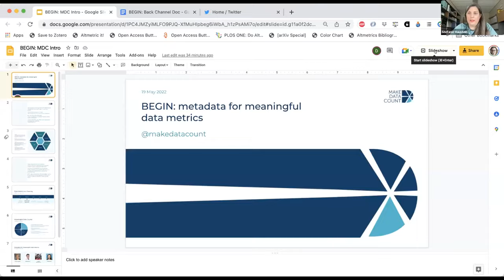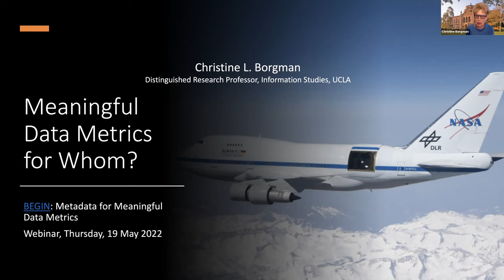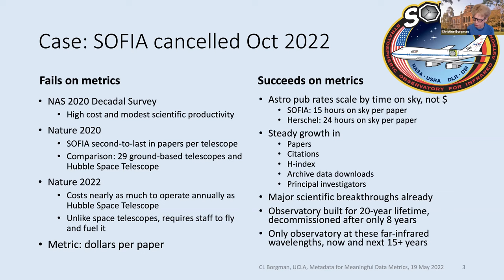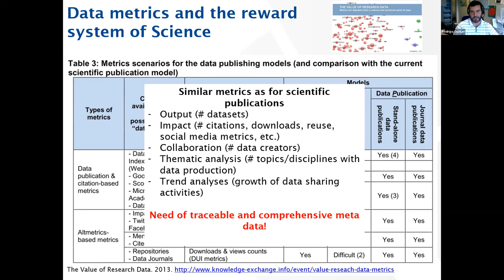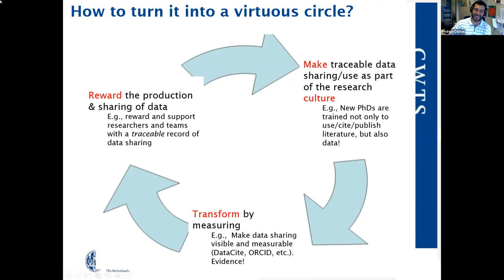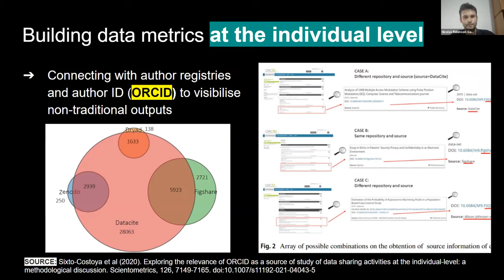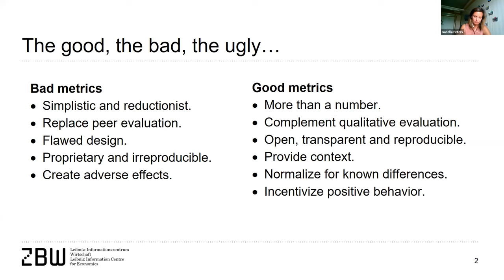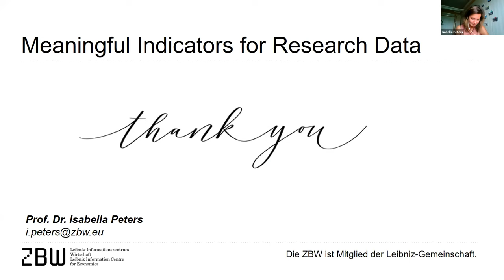BEGIN: metadata for meaningful data metrics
Make Data Count (MDC) is a scholarly change initiative, made up of researchers and open infrastructure experts, building and advocating for evidence-based open data metrics. Throughout MDC’s tenure, various areas key to the development of research data assessment metrics have been identified. Please join a Spring seminar and discussion series centered around priority work areas, adjacent initiatives to learn from, and steps that can be taken immediately to drive diverse research communities towards assessment and reward for open data.

The third and last webinar in our series “BEGIN: metadata for meaningful metrics” will look at next steps to develop responsible and fair data metrics that can reflect the use and impact of research datasets and help elevate them to first-class scholarly outputs. We’ll focus on necessary metadata to construct metrics that take into account characteristics and contexts of open data across disciplines.

Speakers include:

00:00 Introduction by Matt Buys (Executive Director of DataCite)
01:49 BEGIN: metadata for meaningful data metrics – Stefanie Haustein (University of Ottawa), slides
06:53 Meaningful Data Metrics for Whom? – Christine Borgman (UCLA), slides
14:13 Data Metrics and the Reward System of Science – Rodrigo Costas (Leiden University), slides
22:41 Developing responsible and fair data metrics – Nicolas Robinson-Garcia (Granada University), slides
29:56 Meaningful Indicators for Research Data – Isabella Peters (ZBW), slides
38:09 Q&A session